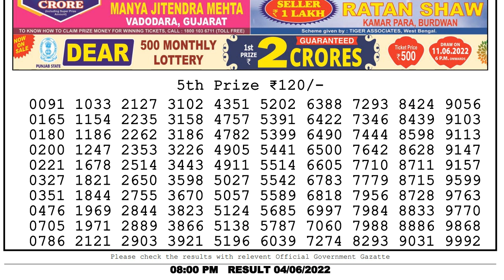Nagaland Lottery Sambad Live 8pm 04.06.22 Dear Lottery Live